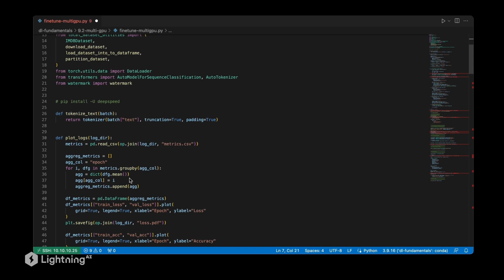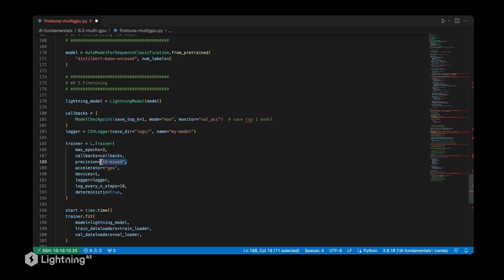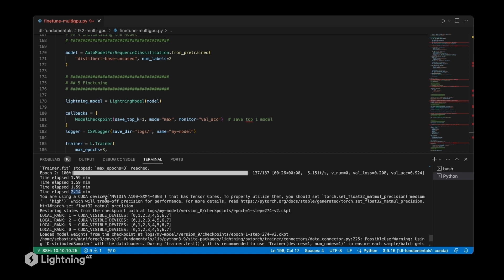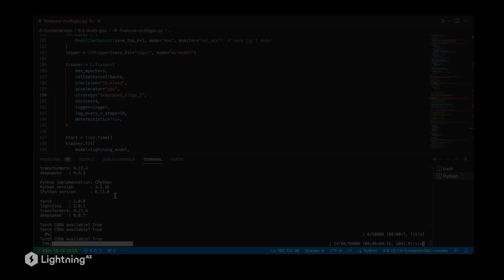Unit 9.3 | Deep Dive into Data Parallelism | Part 3 | Multi-GPU Hands-On Code Demo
Follow along with Unit 9 in a Lightning AI Studio, an online reproducible environment created by Sebastian Raschka, that encompasses all supplementary code discussed in Deep Learning Fundamentals.